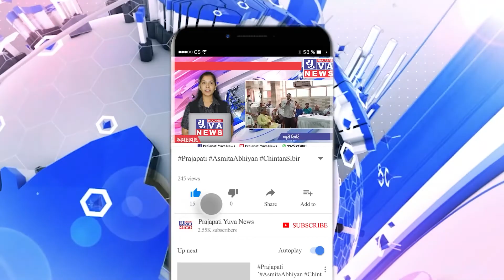વડાપ્રધાન નરેન્દ્રભાઈ મોદી દ્વારા જીતના અભિનંદન બદલ અરવિંદ કેજરીવાલે શું કહ્યું આવો જાણીએ…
વડાપ્રધાન નરેન્દ્રભાઈ મોદી દ્વારા જીતના અભિનંદન બદલ દિલ્હીના મુખ્યપ્રધાન અરવિંદ કેજરીવાલે શું કહ્યું આવો જાણીએ….

પંજાબમાં AAPએ કુલ 92 સીટો જીતી છે
ઉલ્લેખનીય છે કે પંજાબ વિધાનસભા ચૂંટણીમાં આમ આદમી પાર્ટી સૌથી મોટી પાર્ટી તરીકે ઉભરી આવી હતી. રાજ્યમાં આમ આદમી પાર્ટીએ ગુરુવારે યોજાયેલી મત ગણતરીમાં રાજ્યની વિધાનસભાની 117 બેઠકોમાંથી 92 બેઠકો જીતી, કોંગ્રેસ અને શિરોમણી અકાલી દળ-BSP ગઠબંધનને ઘણું પાછળ છોડી દીધું. AAPના ઉમેદવારોએ ઘણા મોટા ચહેરાઓને હરાવ્યા
આ ચૂંટણીમાં મુખ્યમંત્રી ચરણજીત સિંહ ચન્ની, શિરોમણી અકાલી દળ ના દિગ્ગજ નેતા પ્રકાશ સિંહ બાદલ, તેમના પુત્ર સુખબીર સિંહ બાદલ અને પૂર્વ મુખ્યમંત્રી અમરિંદર સિંહ જેવા મોટા નેતાઓને હારનો સામનો કરવો પડ્યો હતો. AAPએ રાજ્યમાં ત્રણ-ચતુર્થાંશ બેઠકો જીતી છે, જ્યારે કોંગ્રેસને 18, SAD 3, BJP 2 અને બહુજન સમાજ પાર્ટીએ 1 બેઠકથી સંતોષ માનવો પડ્યો છે. એક અપક્ષ ઉમેદવાર પણ ચૂંટણી જીત્યો છે.

દિલ્હીના મુખ્ય પ્રધાન અરવિંદ કેજરીવાલે શુક્રવારે પંજાબ વિધાનસભા ચૂંટણીમાં આમ આદમી પાર્ટીની જીત પર વડાપ્રધાન નરેન્દ્ર મોદી તરફથી અભિનંદન પ્રાપ્ત કરવા બદલ વડાપ્રધાનનો આભાર માન્યો હતો. વડાપ્રધાને ગુરુવારે રાત્રે ટ્વિટ કરીને આમ આદમી પાર્ટીને પંજાબમાં જીત પર અભિનંદન પાઠવ્યા હતા
પીએમ મોદીએ ટ્વીટ કર્યું હતું કે પંજાબ ચૂંટણીમાં જીત માટે આમ આદમી પાર્ટીને અભિનંદન.
હું પંજાબના કલ્યાણ માટે કેન્દ્ર તરફથી તમામ શક્ય મદદની ખાતરી આપું છું." વડાપ્રધાનના આ ટ્વિટનો જવાબ આપતા કેજરીવાલે લખ્યું, "આભાર સર."